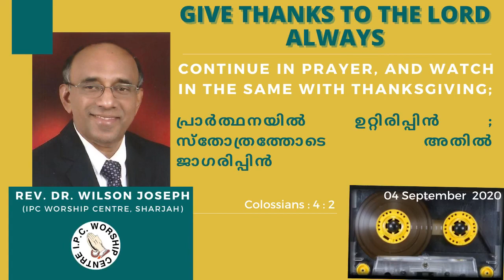𝑮𝒊𝒗𝒆 𝑻𝒉𝒂𝒏𝒌𝒔 𝒕𝒐 𝒕𝒉𝒆 𝑳ord Always * Morning Meditation *IPC Worship Centre*Pr. Wilson Joseph 04.09.2020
IPCWorshipCentre Sharjah * MorningMeditation *Pr. WilsonJoseph MalayalamChristian 𝑮𝒊𝒗𝒆 𝑻𝒉𝒂𝒏𝒌𝒔 𝒕𝒐 𝒕𝒉𝒆 𝑳ord Always 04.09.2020